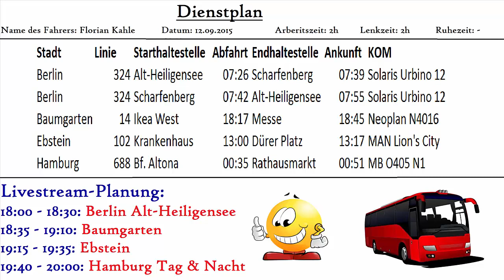Heute Abend Livestream von 18-20 Uhr - Diese Maps werden gefahren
Ich würde mich sehr freuen, wenn ihr dabei wärt :)